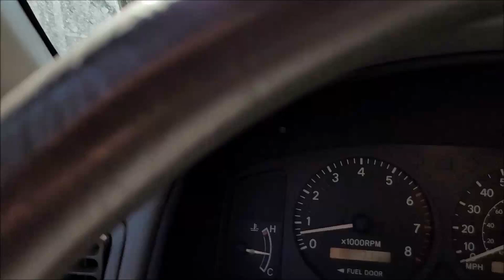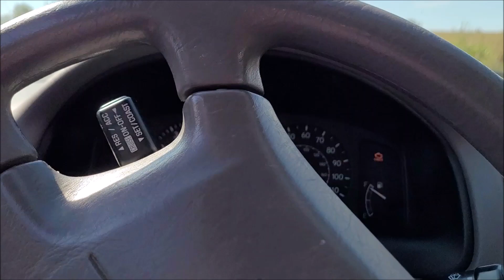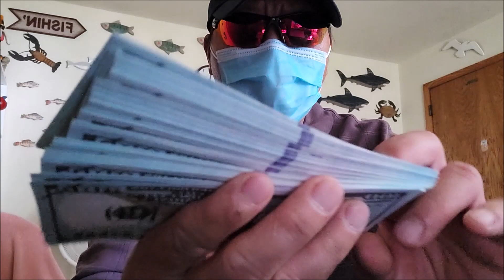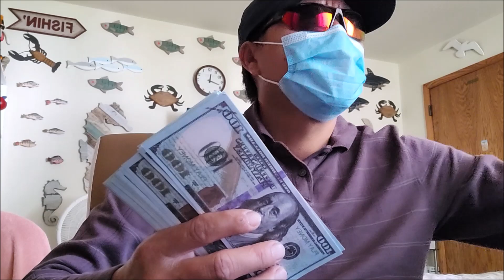Moob Nplog yuav tua kuv pov tseg 9/20/2022